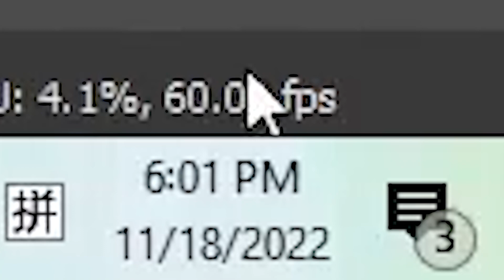When your Layla is Purple instead of Blue | Genshin Impact 3.2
Genshin impact 3.2 Yaemiko layla banners are here, i got a purple layla, armpit wind dude and the real Layla ehe, good luck on ur pulls :))